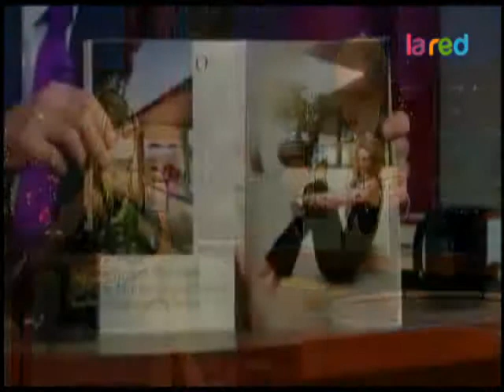Revelan escabrosos detalles del triángulo amoroso Pitt Jolie Aniston 480p